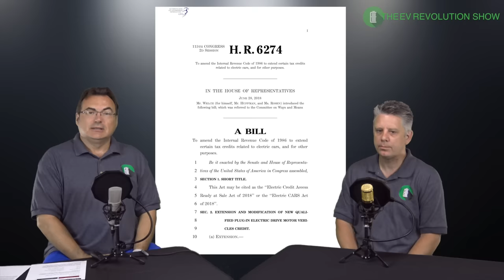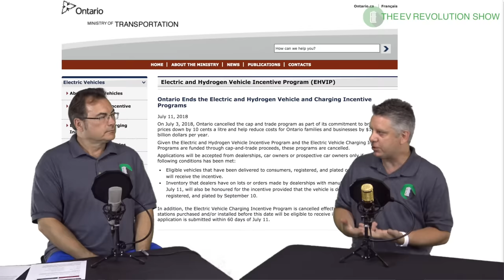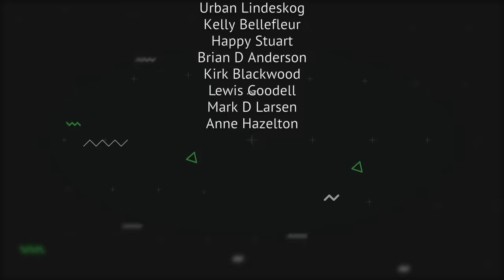Episode 7 - EV rebates and Federal Tax Credits aren't forever, more EV News!